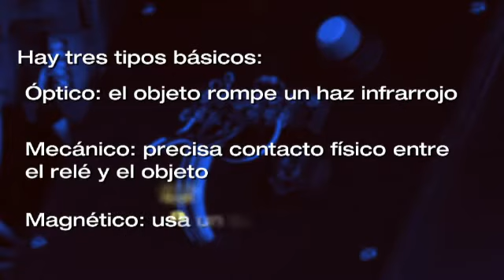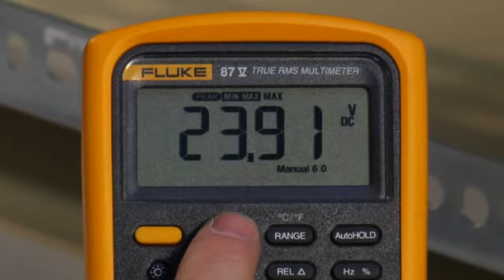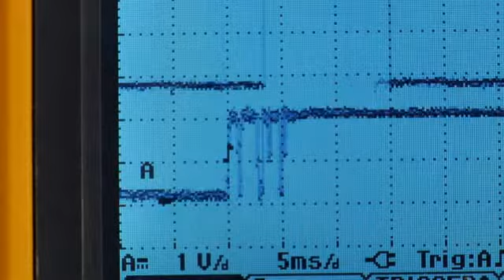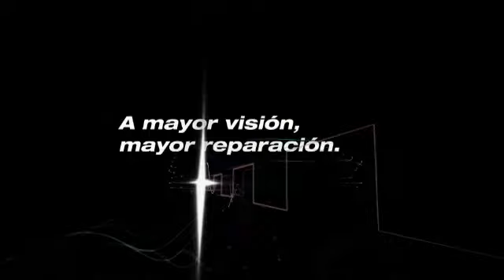USO DEL OSCILOSCOPIO FLUKE 11 Prox Switches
PRACTICA BREVE  SOBRE OSCILOSCOPIO FLUKE.